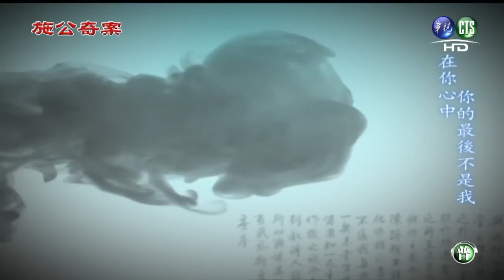【完整版】施公奇案 HD 第99集 犬父龍子 (6)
長久相處。賈青天終於和雪貞及小天產生感情。阿飛醋勁大發。憤而天天進怡紅院買醉。而施公亦發覺整個省城。只有怡紅院在這次倒閉風暴中逃過一劫。頗不尋常。一夜小天和阿飛發現怡紅院偷偷的運輸銀子；莫英才眼見案情爆發。打算將阿飛滅口。